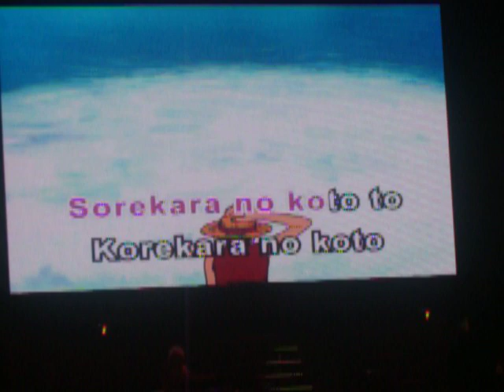Japan Anime Live - One Piece We Are! - Live Roma